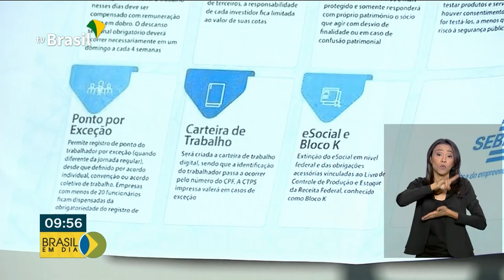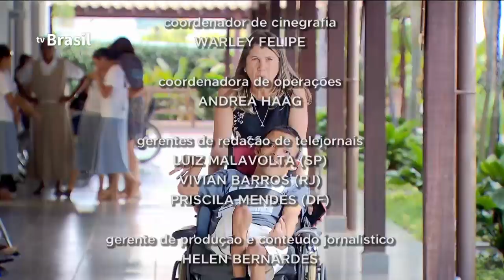Brasil em Dia 29 de agosto de 2019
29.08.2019 - Esta edição do Brasil em Dia trás as seguintes informações:
Governo proíbe qualquer tipo de queimada no período da seca, até as que eram permitidas por órgãos ambientais. Ministério da Saúde envia mais de 1 milhão e meio de doses extras da vacina contra o sarampo para os estados brasileiros e que a economia do país cresce no segundo trimestre do ano.